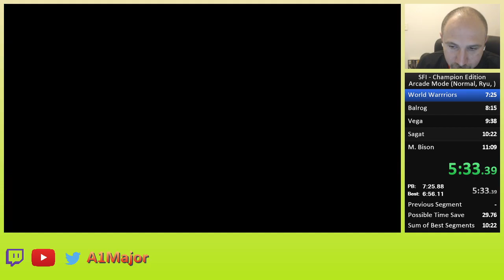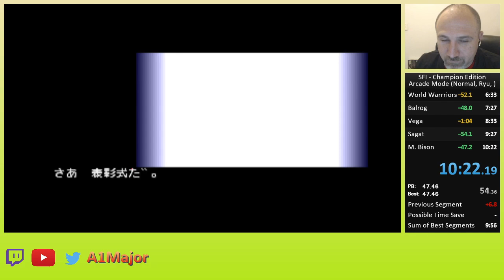Street Fighter II: Champion Edition Arcade Mode - Ryu (Normal) 10:22 !!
Very Solid run, can always be improved.